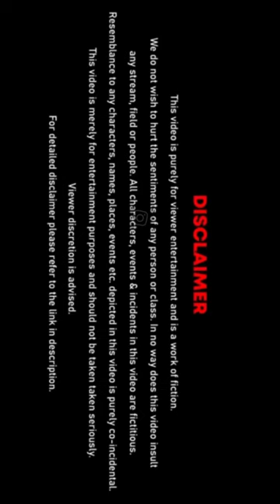Eabe janilu odisha kahara 😡